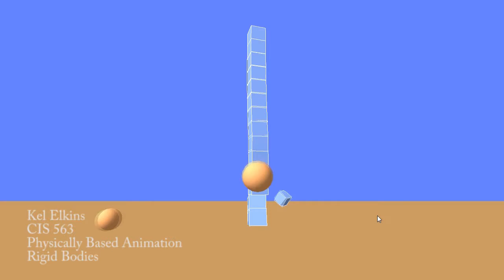Rigid Bodies - Physically based animation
CIS 563
physically based rigid bodies simulation